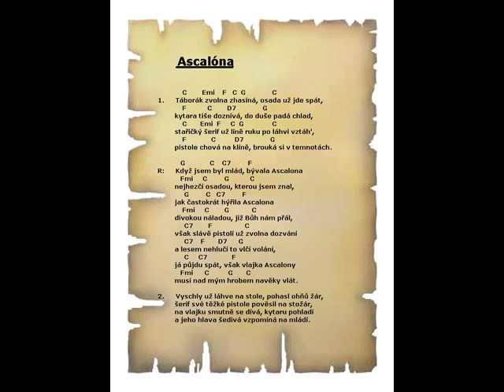SOBOTKA ZDENĚK - ASCALONA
ASCALONA - trampská písnička. Hudební aranže a zpěv - PhDr. Zdeněk Sobotka